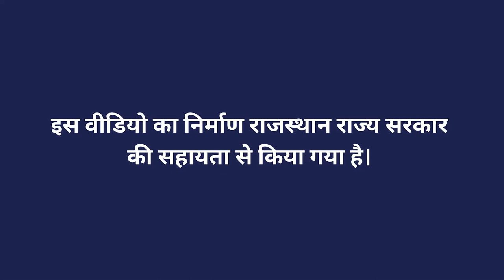जल का कुशल उपयोग